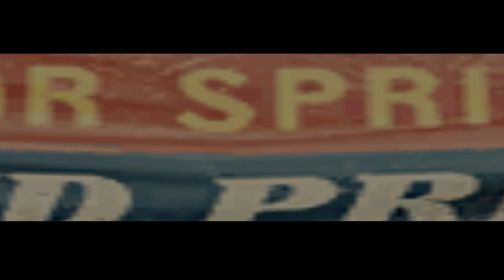Radiator Springs GP but is in Night time. (Cars TVG Modding)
Yes, this is my first video about Cars TVG Modding, i been trying to modding for about 7 months now. And the game would kept crashing on me, but the reason because there is a missing file that i didn't make yet, which of course that's why. Anyway, in this video you will see: Radiator Springs GP but is in Night (captain obvious) and Replacing the Main Paint Job of McQueen and a custom tires. (Which is Dinoco tires.)